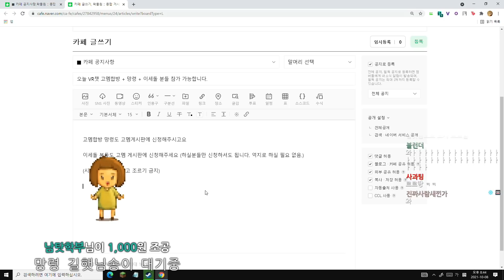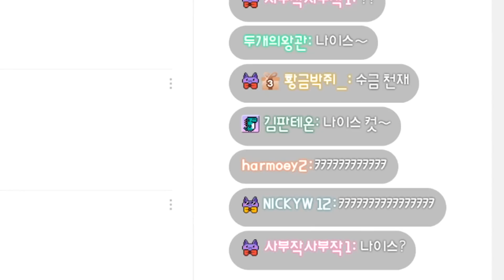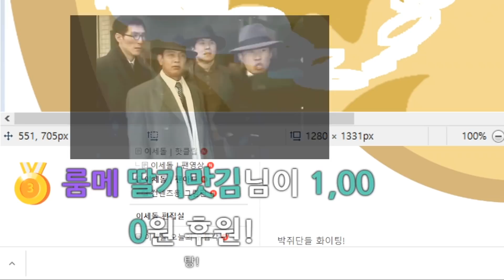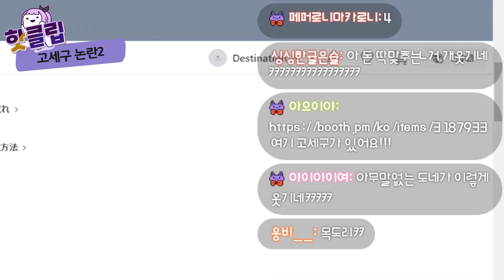VR 처음 껴 보고 신기해 하는 릴파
1. 우왁굳의 서브채널로 본채널에 아쉽게 올라가지 못한 영상들이 올라옵니다.
2. 이세계아이돌 이나 고정멤버들의 비하인드 스토리가 올라옵니다.